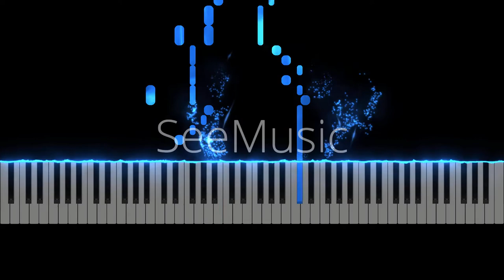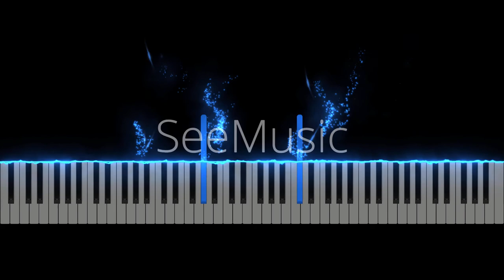Mia and sebastian's Theme (La la land) - easy piano tutorial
Easy piano version of Justin Hurwitz's "Mia and Sebastian's Theme" from the oscar winning movie "La la land".